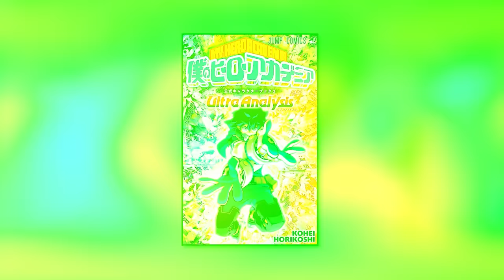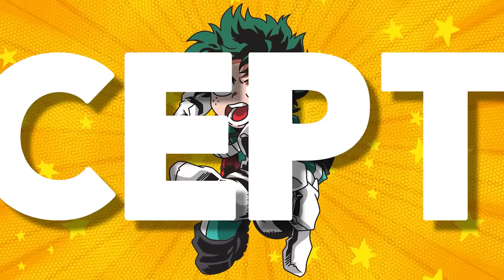I Made The NEW Sports Festival in My Hero Academia